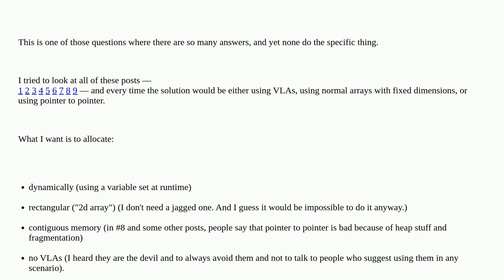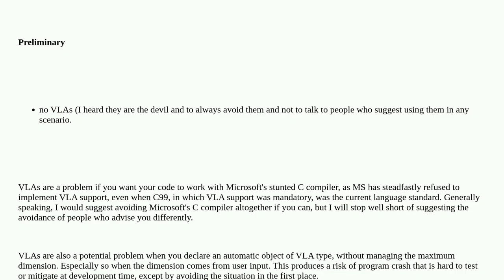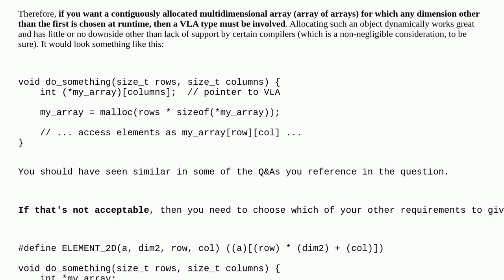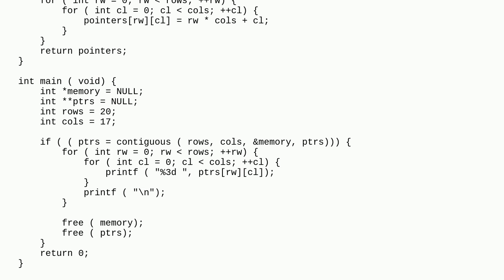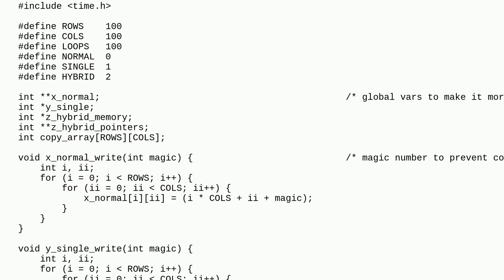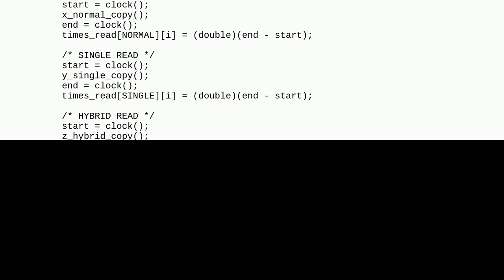Dynamically allocate contiguous memory for a "rectangular 2d array", without using VLAs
A special thanks goes out to the awesome community

  c dynamic-memory-allocation